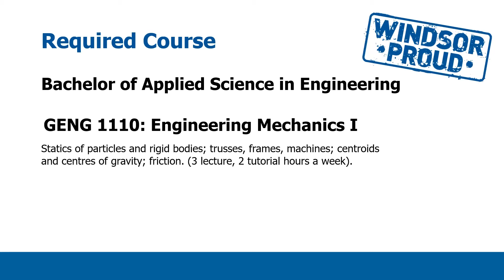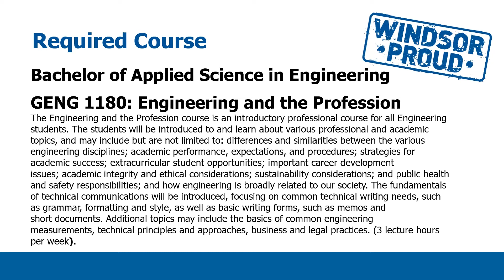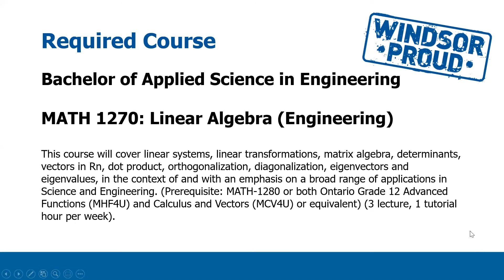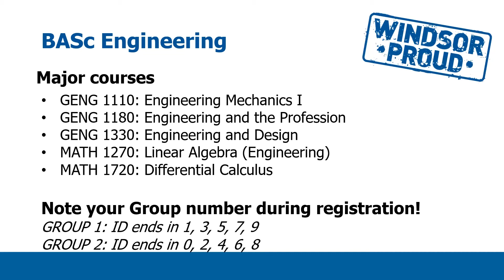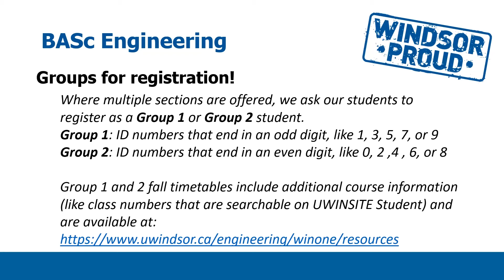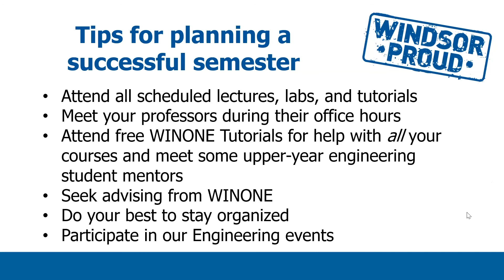First Year Courses - Civil Engineering